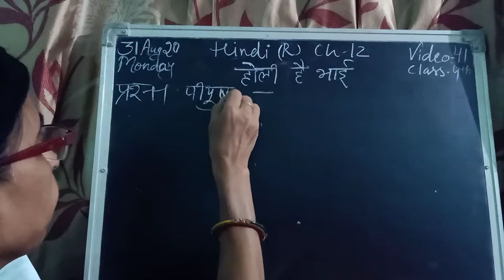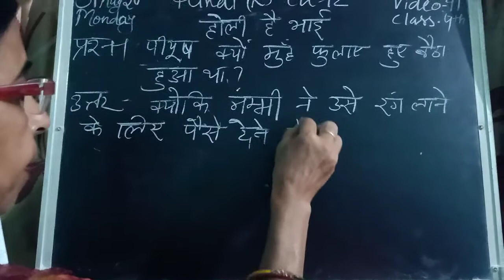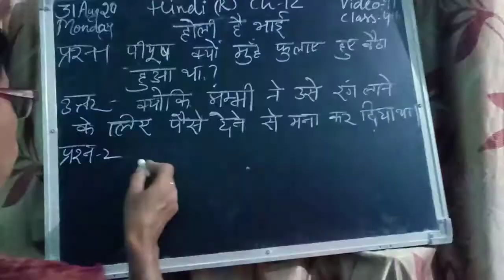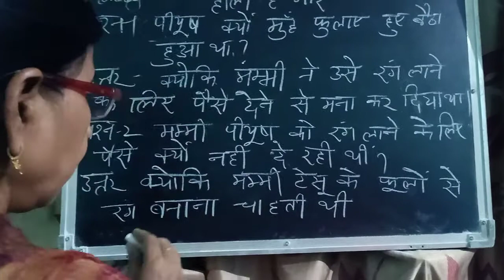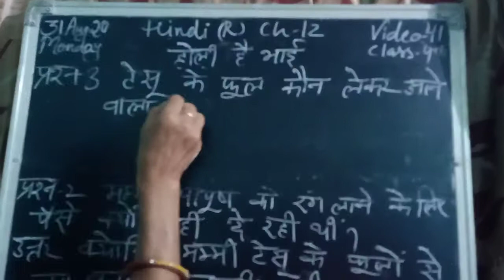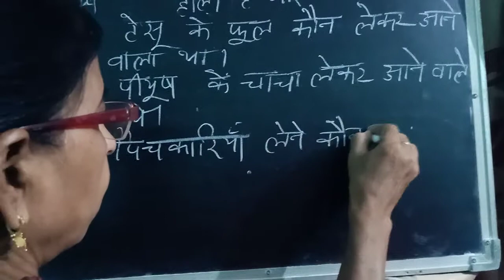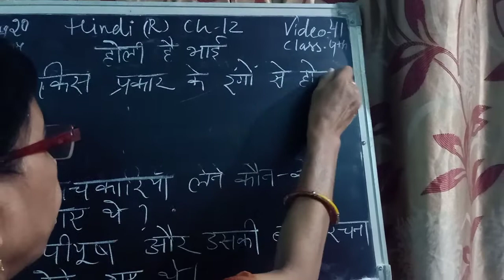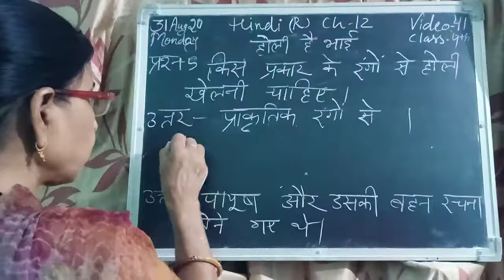CLASS 4TH HINDI READER